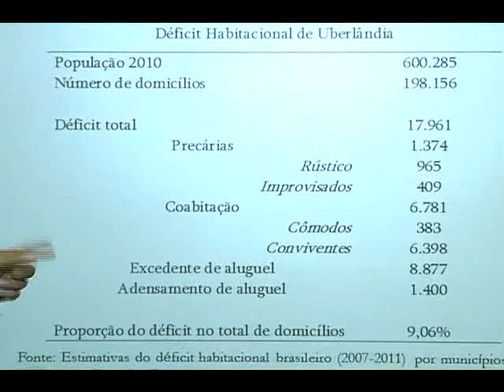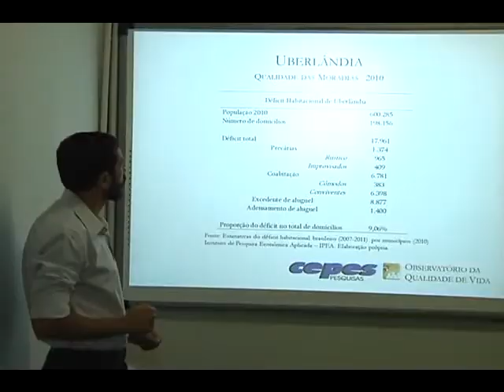MORADIA CEPES matéria exibida em 21/03/2014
O Centro de Pesquisas Economico/Sociais da UFU -- Cepes, apresentou o resultado de uma pesquisa que aborda a qualidade habitacional de Uberlândia.